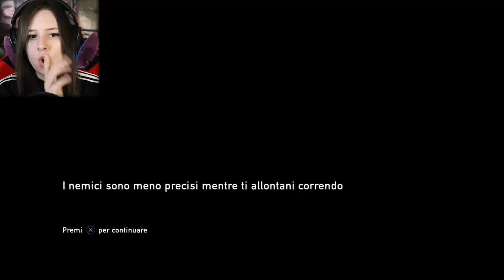SEMPRE E COMUNQUE EMOZIONANTE | THE LAST OF US #9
Da indicare sulla busta/pacco:
• Il destinatario:
Mariangela Benevento